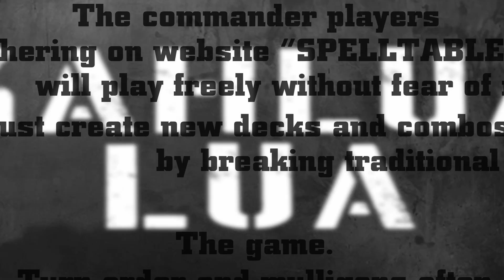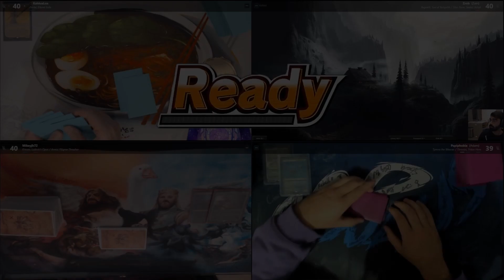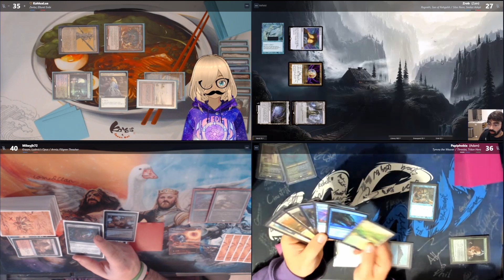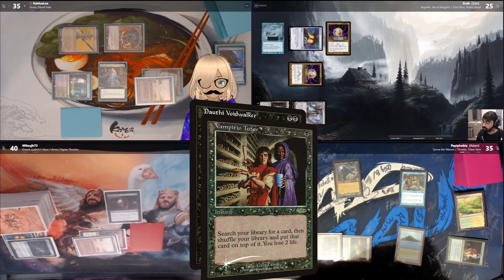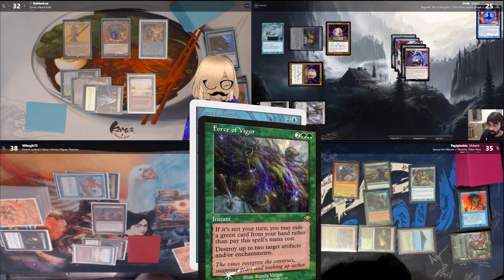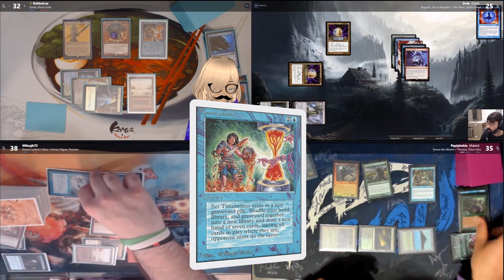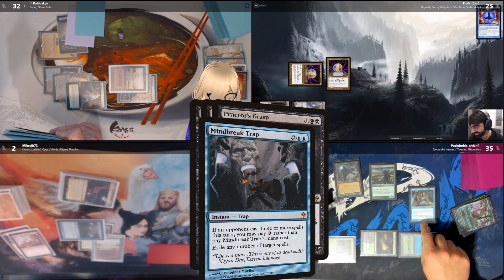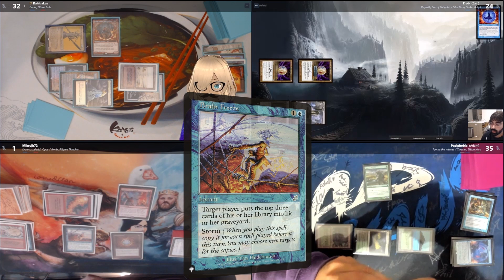Rograkh/Silas vs Armix/Kraum vs Tymna/Thrasios vs Zevlor | cEDH Gameplay S02E02 | Kahlua Lua